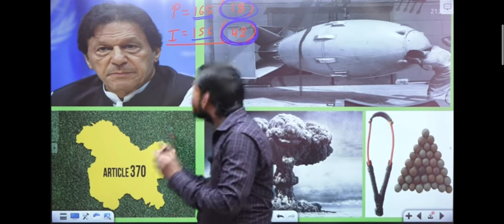New sayri khan sir